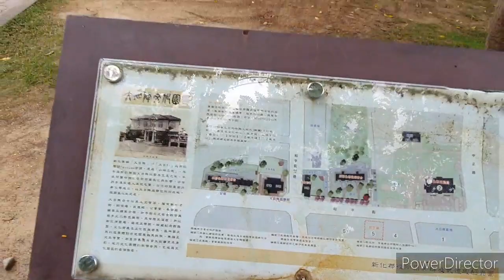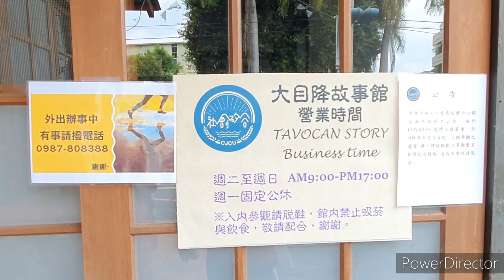大目降文化園區